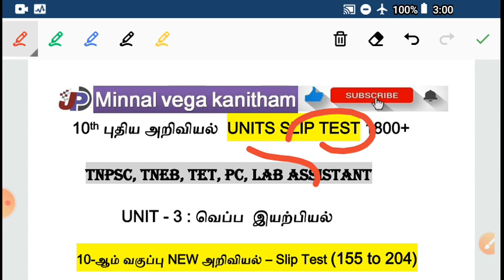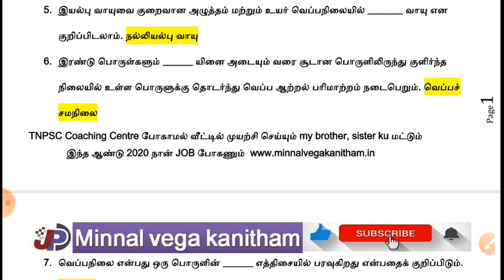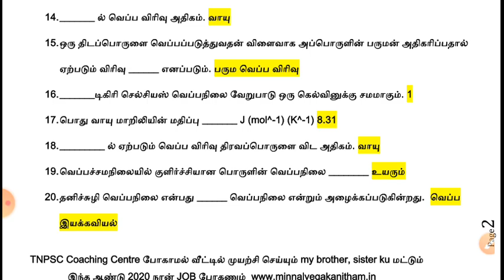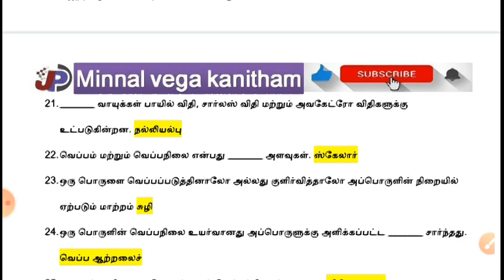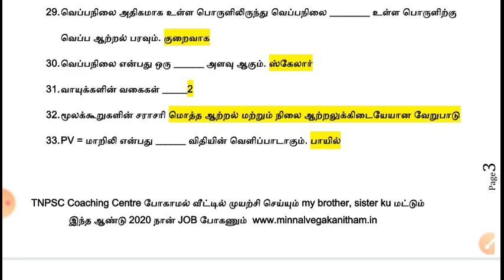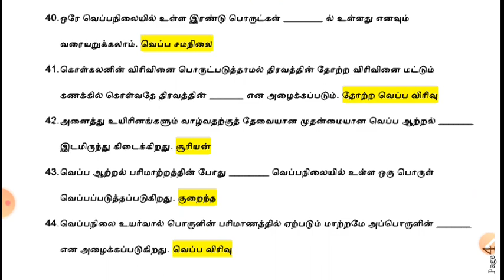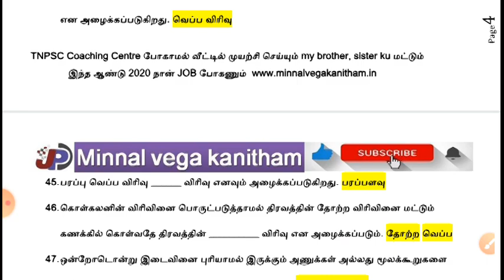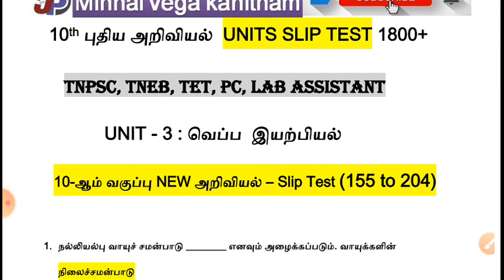SLIP TEST 03 வெப்ப இயற்பியல் இது போதும் BOOK வேண்டாம் 10th NEW அறிவியல் @minnalvegakanitham​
TNPSC GROUP 1, 2, 2A, 4 & TNEB, TET, PC, LAB ASSISTANT